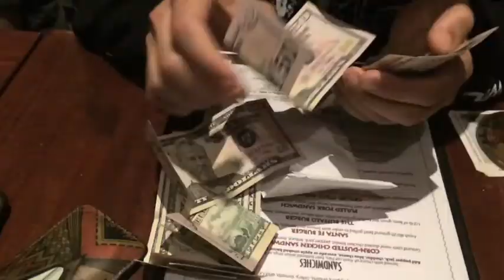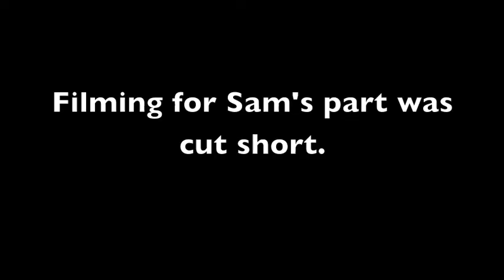Beer Skate Beer 2: Tha Carter VII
BSB2: C7